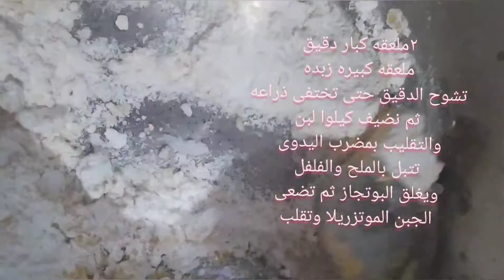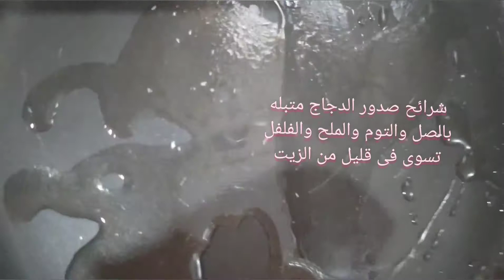مكرونه بالصوص الأبيض بدون كريمه طبخ وبقطع الدجاج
مكرونه وايت صوص بصدور الدجاج
٤٠٠جرام مكرونه مسلوقه

٢ملعقه كبار دقيق
ملعقه كبيره زبده
تشوح الدقيق حتى تختفى ذراعه
ثم نضيف كيلوا لبن
والتقليب بمضرب اليدوى
تتبل بالملح والفلفل
ويغلق البوتجاز ثم تضعى
الجبن الموتزريلا وتقلب
٢ملعقه كبار دقيق
ملعقه كبيره زبده
والتقليب بمضرب اليدوى
تتبل بالملح والفلفل
الجبن الموتزريلا وتقلب
شرائح صدور الدجاج متبله
بالصل والتوم والملح والفلفل
تسوى فى قليل من الزيت
المكرونه تقلب بالصوص الابيض
توضع المكرونه بالطاجن
بوضع على الوجه قطع الدجاج
ويدهن وجهها بصلصه طماطم
ثم يرش على الوجه جبن شيدر موتزريلا
وتدخل الفرن ٢٠دقيقه تقريبا🌺